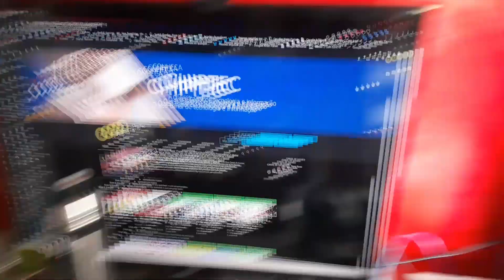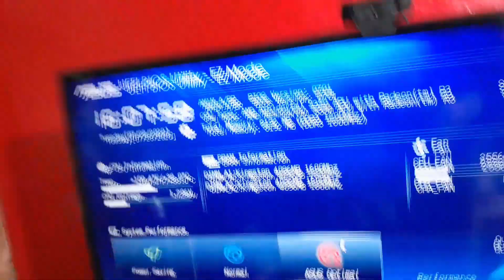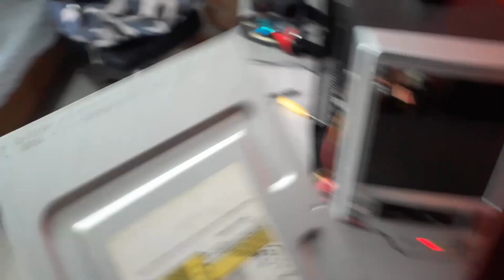Meu PC Virou ''Gamer'' com R$ 15,00 Reais!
Um PC gamer barato com R$ 15.00 reais não é pra qualquer um!